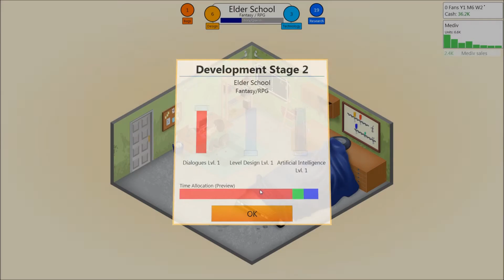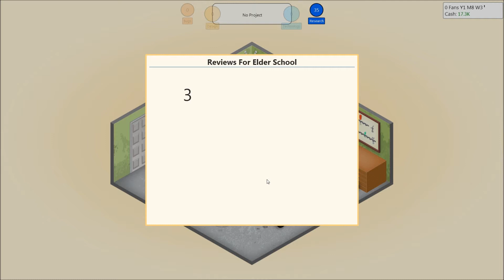GameDev Tycoon [coup de coeur] FR // HD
Un véritable coup de cœur pour ce petit jeu indépendant de gestion d'entreprise du milieu du jeux video.